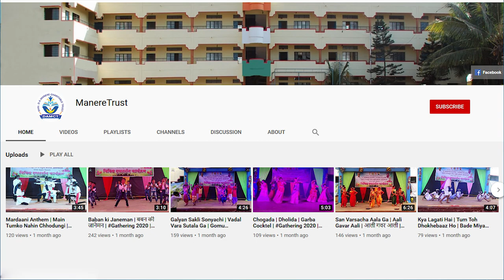DAMCT Logo Intro